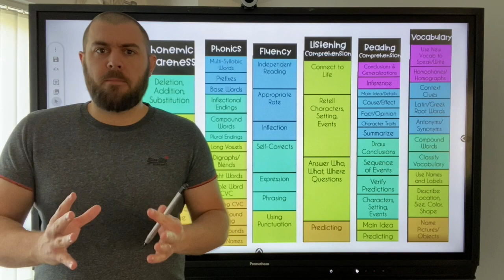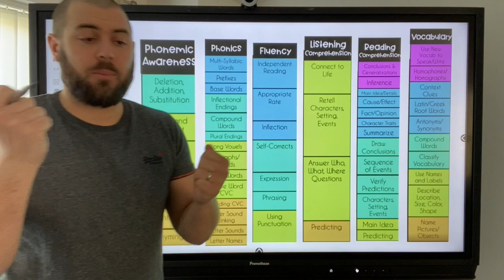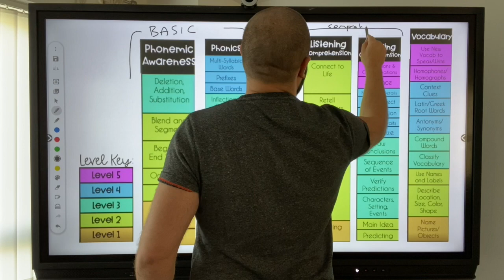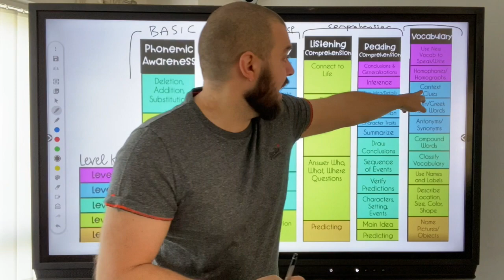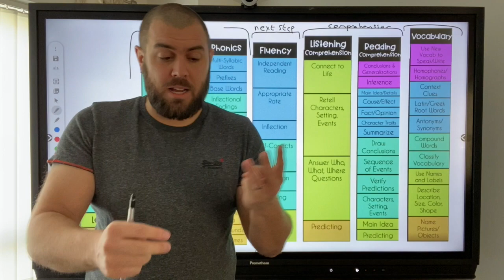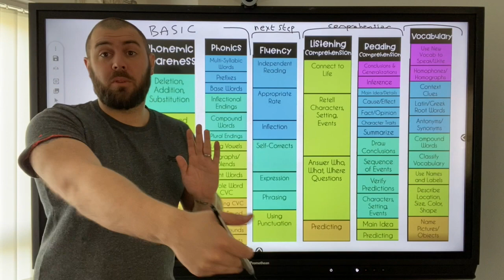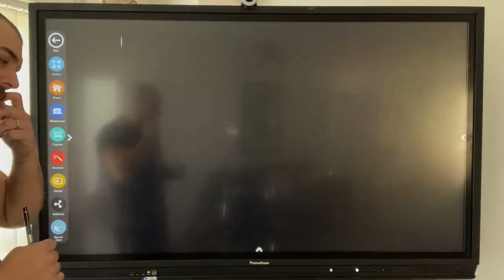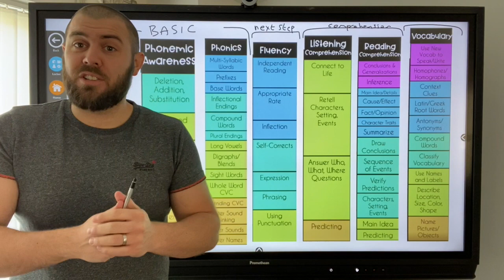Remote Learning: Reading at Home Guide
Reading is obviously a huge part of a child's development and something I explored as a teacher for over ten years with my pupils.

When guiding parents about reading at home I always stuck to the reading skills ladder which comes in many forms. I used this one as a felt it was easy to read: Credit to Katlyn's Learning Studio for the fantastic resrouce which can be accessed

This is a great resource and hopefully the video guidance will help you when reading with your children.